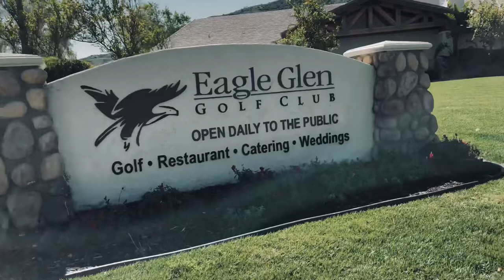EAGLE GLEN GOLF CLUB | Final Round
Welcome to Black Crown Golf. The mission is simple: Showcase all of the popular golf courses in Southern California and bring some friends along for the journey.

My friend Kiwon had visited earlier this year and I wanted to treat him to one of the well known golf courses out in Corona. It was going to be either Hidden Valley, Oak Quarry, Goose Creek or Eagle Glen. I thought it would be nice to play at a bucket list course so we ventured off to Eagle Glen. We were paired up with some nice ladies JK and Kelly for the afternoon round. Supposedly they had a younger friend who was also single and thought it was a shame that she didn't come out to meet us lol.

The hour and half drive was worth it to play the beautiful back nine and on the ride back we were reminiscing on old times. We hit up 8 BBQ afterwards and ended the day with our bellies full. We spent this gorgeous Saturday catching up and striking some great shots. Hope to see you out here one day my guy! Make it happen!

Kiwon      82
Deion       83

EAGLE GLEN
1800 Eagle Glen Pkwy

EIGHT KOREAN BBQ
863 S Western Ave